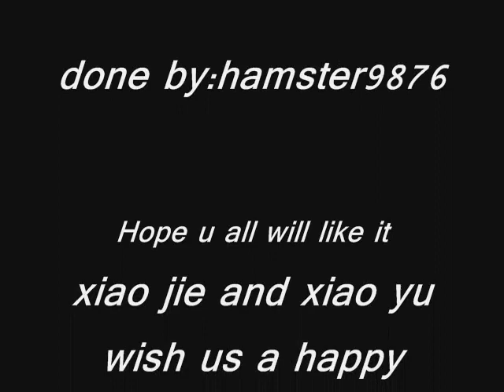鬼鬼&王子- Hello愛情風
this is my fan-made video of prince and guigui..as u can see the pics at 03:09(i think wang zi is laughing at guigui)and at 03:29 (guigui is pulling wang zi)...they look like a couple..haha...